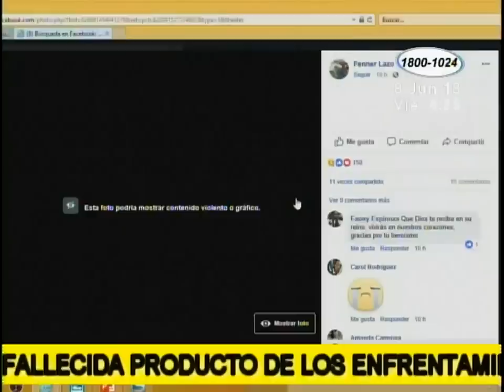Hombre falleció en los enfrentamientos registrados en Río San Juan